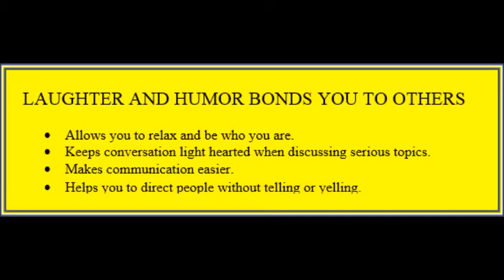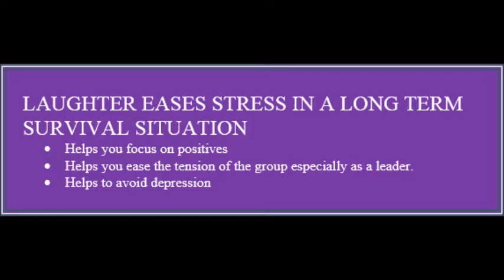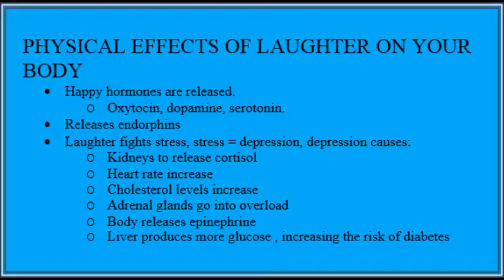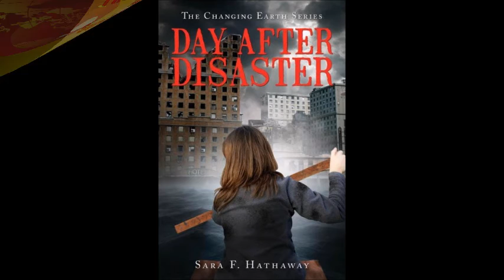Episode 7 Season 1-7: Day After Disaster ch 7, The Power of Laughter with Dale and Lisa Goodwin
The Day After Disaster tale continues. Erika, Henry, and Carol share a meal, stories, and laughter. Today, Dale and Lisa Goodwin, hosts of The Survivalist Prepper.net Podcast join Sara to discuss the power of laughter in a survival situation. As a registered nurse, Lisa shares the medical benefits of laughing and the negative side effects of extreme stress.